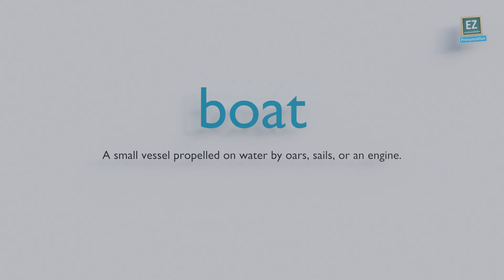How to pronounce boat ?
A small vessel propelled on water by oars, sails, or an engine.